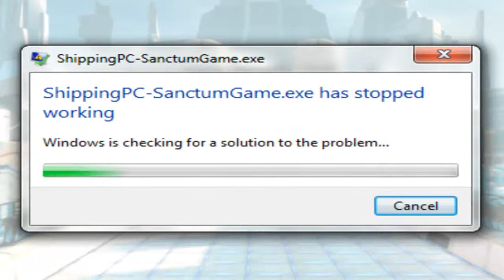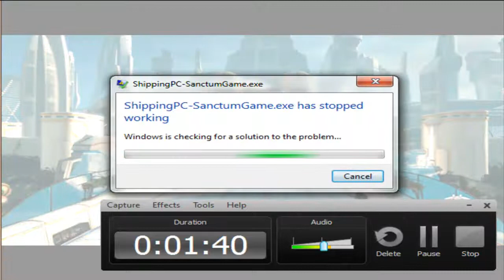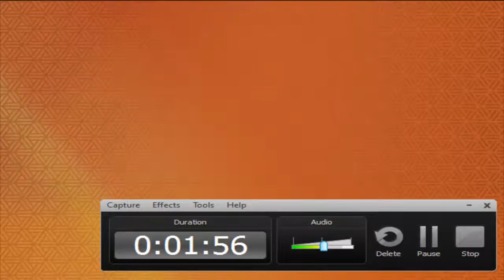Sanctum Starting Glitch - ShippingPC-SanctumGame.exe not working | Rewards for help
PLEASE READ: This is Oscar from OgiGamer and I need help on a glitch that is happening when I start the new Steam game Sanctum. A message comes up and the game stops responding, saying that ' ShippingPC-SanctumGame.exe ' has stopped working and closing the program.

Any successful help would be rewarded with a subscription and a shout out in my Let's Play Sanctum video